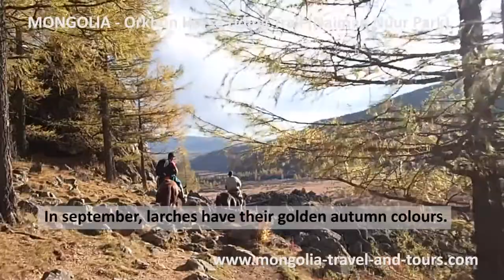Mongolia horse trail (equestrian tour) - Funny video of our trip on horseback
A funny video about our horse riding trails in the Orkhon Valley (Mongolia): don't miss the end, and you'll understand why sometimes, packing and unpacking your luggage can take a lot of energy! :-)

This horse riding tour is for experienced riders only as we spend 5 hours in the saddle every day.

Your equestrian guides will be nomads, who were born on a horse. It's a unique opportunity to spend time with these real horsemen.

Of course, an English speaking translator will be there to help.

During your trail, you will stay in tents and in guest yurts with nomads who breed horses and yacks.

A wonderful horseback adventure for horse lovers!

Travel with us, a wonderful equestrian experience.